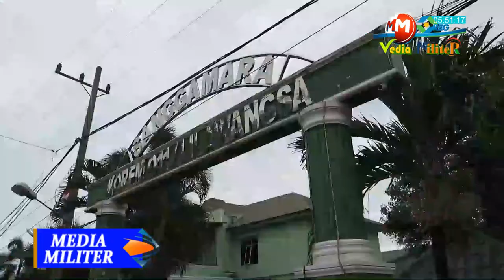Reaksi Kocak Danrem 011/LW Bertemu Mahasiswa Asal Papua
M2HD - ACEH PAPUA-Lhokseumawe – Komandan Korem (Danrem) 011/Lilawangsa Kolonel Inf Sumirating Baskoro menegaskan bahwa wilayah Indonesia itu terbentang mulai dari Sabang hingga sampai Merauke, dan kita semua itu adalah saudara, sebangsa dan setanah air.

Sejumlah mahasiswa mahasiswi dari berbagai asal Kabupaten Kota Provinsi Papua dan NTT melakukan silaturrahmi ke Makorem 011/Lilawangsa, di Lhokseumawe, Provinsi Aceh, Jumat 12 November 2021 pagi.

Kehadiran Himpunan Mahasiswa Papua Lhokseumawe atau (HIMAPAL) di sambut baik Komandan Korem 011 Lilawangsa Kolonel Inf Sumirating Baskoro dan perwira stafnya.

Sejumlah mahasiswa mahasiswi dari berbagai Kabupaten/Kota Provinsi Papua dan NTT tersebut di Aceh, saat ini sedang menimba ilmu di Universitas Negeri Malikussaleh (Unimal) di Pantai Timur-Utara Aceh, Reuleuet, Kabupaten Aceh Utara.

Dalam suasana keakraban, Danrem 011 Lilawangsa Kolonel Inf Sumirating Baskoro berpesan kepada mahasiswa papua yang hadir, fokus pada tujuan utama dalam perkuliyahan dan bersosialisasi dengan masyarakat saling menghormati adat dan tradisi lokal.

Danrem juga menerangkan, bahwa Indonesia terbentang dari Sabang di Provinsi Aceh sampai dengan Merauke di Papua, pentingnya untuk saling menghargai dan menghormati budaya dan tradisi daerah, pihak Korem 011/Lilawangsa sendiri sebagai kakak asuh mengajak untuk tetap menjaga persatuan dan kesatuan dalam Bingkai Republik Indonesia.

Danrem Baskoro Berharap kepada para mahasiswa papua, tamatnya pembelajaran di perguruan tinggi nantinya, agar bisa memanfaatkan ilmu yang didapat untuk membangun daerahnya di tempat tinggal masing-masing, serta dapat memperkenalkan budaya dan kesenian dari masing-masing daerah, khususnya di Wilayah Korem 011/Lilawangsa.

Ditengah silaturahmi tersebut, Danrem turut didampingi Kasi Intel Korem 011/LW Mayor Inf Hendrasari Nurhono bersama mahasiswa mahasiswi Papua menyayikan beberapa lagu daerah papua.